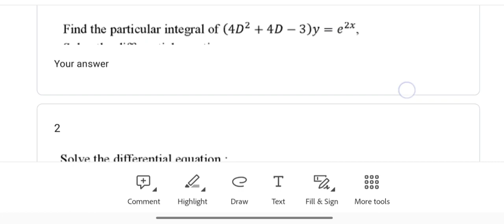Top most important questions engg. maths -2 | top questions of maths | AKTU maths -2 important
Top important maths -2 |

 top questions of maths |

AKTU maths important questions|

short important |

top most important questions engg. maths -2 |

important questions |

aktu maths 4 important questions |

aktu maths 1 important questions |

 aktu |

engineering maths 1 important question aktu unit 01 |

aktu maths 1st important question |
math- 2 important question

aktu |
aktu engineering mathematics 1 important questions |
aktu maths very important questions

aktu maths important question |

aktu maths 2 important question |

aktu maths 3rd important question |